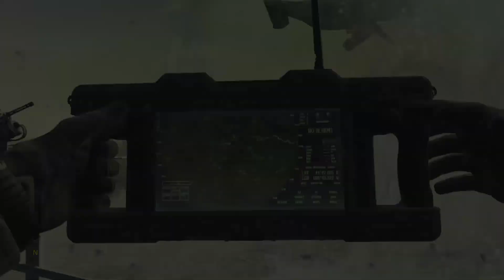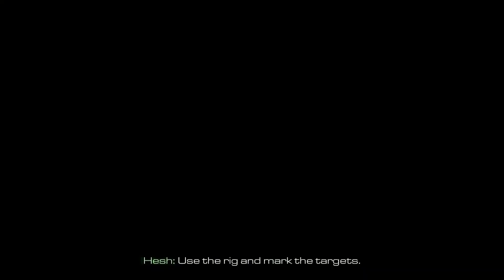Call of Duty: Ghosts / Walkthrough / All or Nothing / part 15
All or Nothing is a single-player mission in Call of Duty: Ghosts. Our complete Walkthrough provides helpful directions through every step of the Ghosts story.